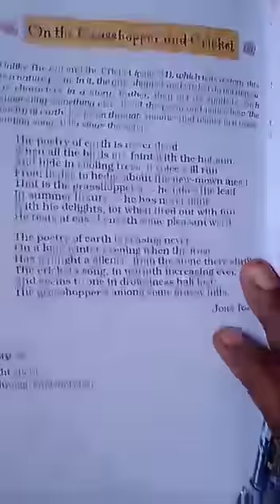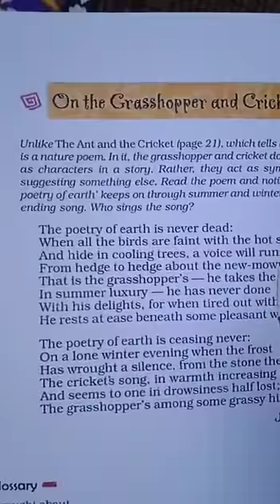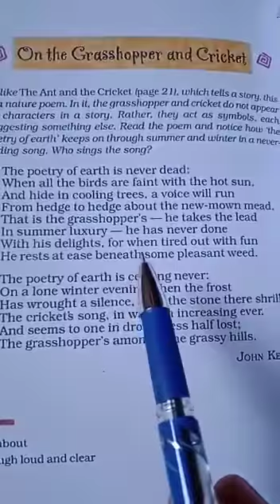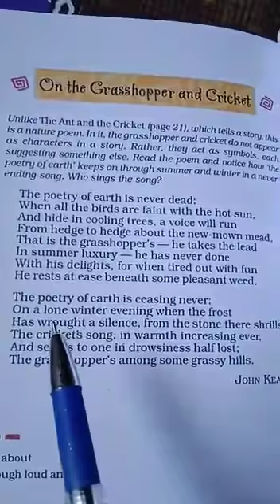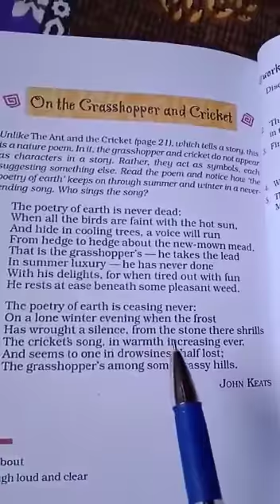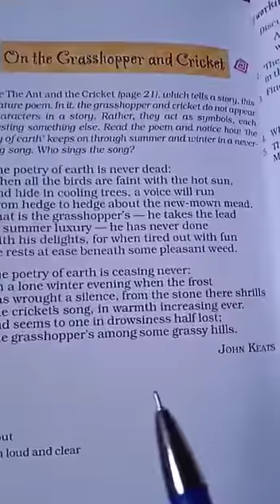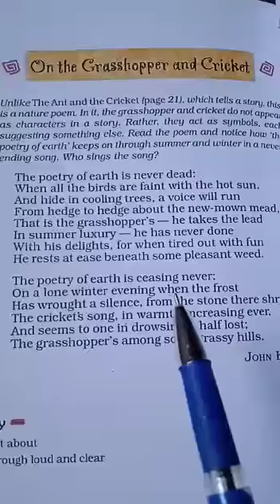the grasshopper and the cricket (poem) class 8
Video from Anil Sir